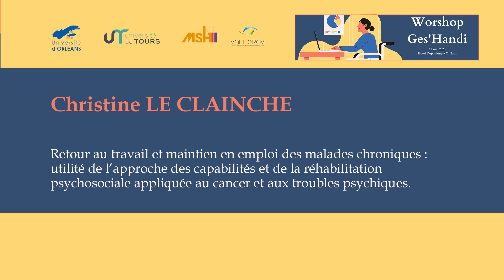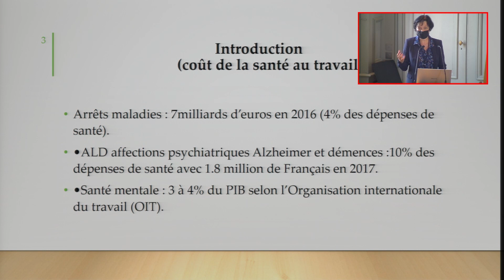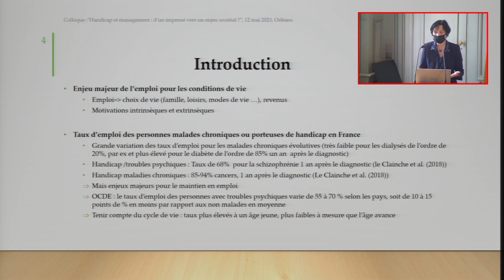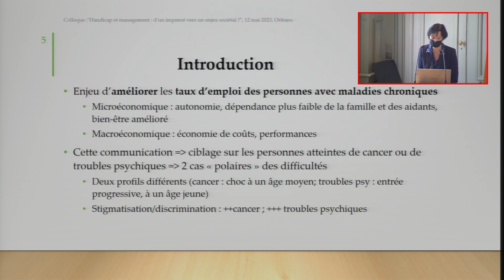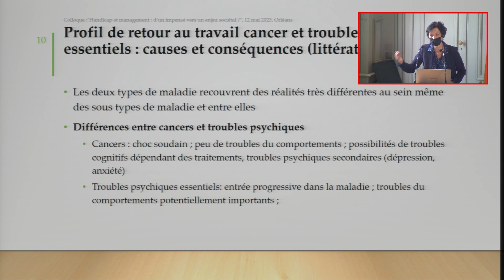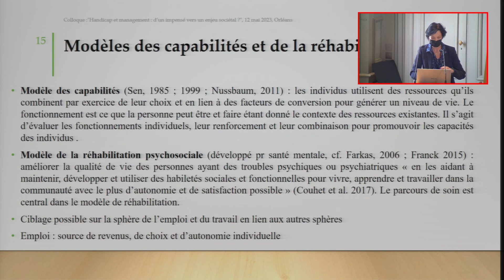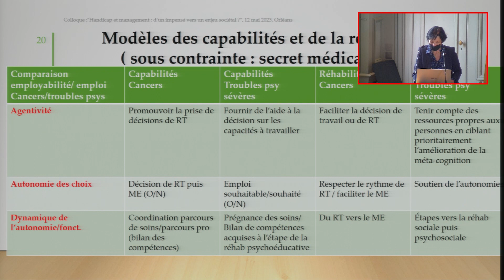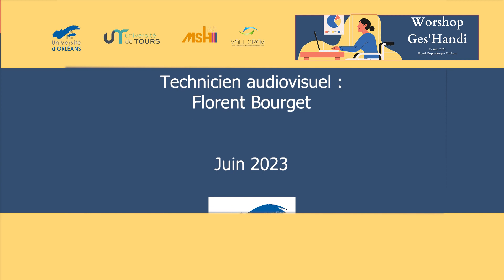Workshop Ges'Handi 06/11 : Le Clainche Christine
Un évènement organisé par le laboratoire de sciences de gestion d'Orléans-Tours, Vallorem.
Session 2
Le Clainche Christine - Retour au travail et maintien en emploi des malades chroniques : utilité de l’approche des capabilités et de la réhabilitation psychosociale appliquée au cancer et aux troubles psychiques.